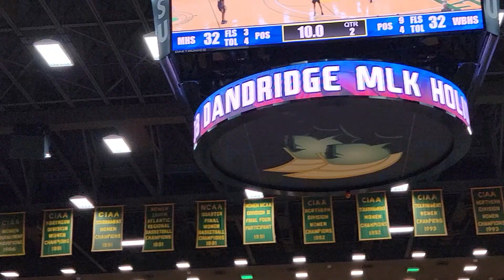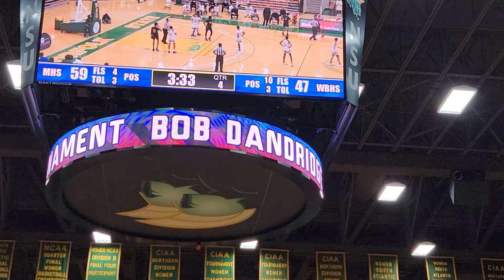MENCHVILLE-65 VS WESTERN BRANCH-52 MLK🏀 SHOWCASE